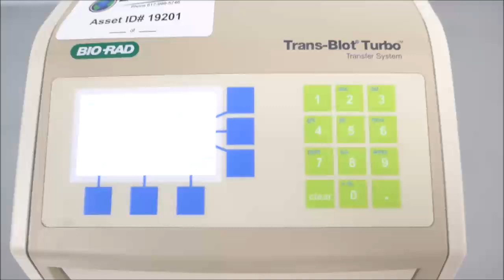Biorad Trans Blot Turbo Transfer System Id 19201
Biorad Trans-Blot Turbo Transfer System is available from The Lab World Group.